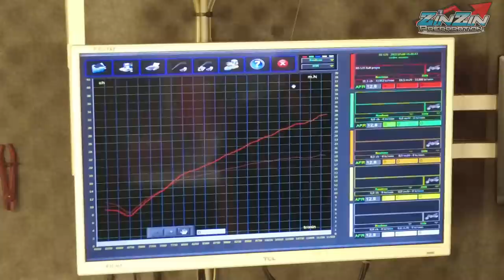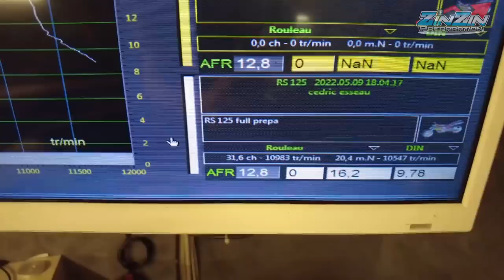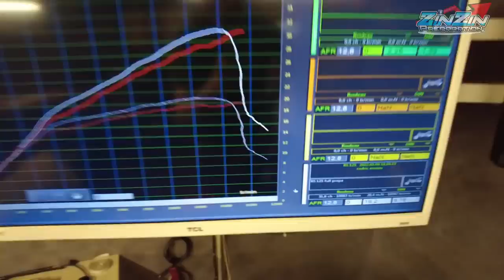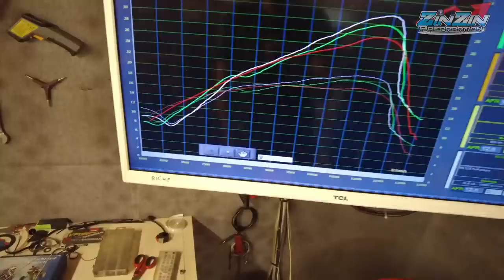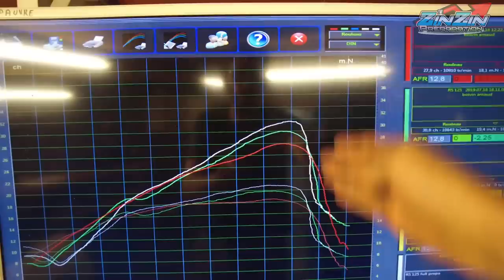vlog préparation complète moteur Aprilia RS125 😍